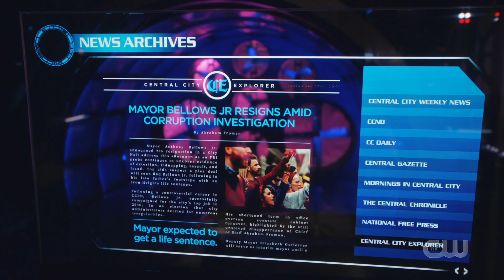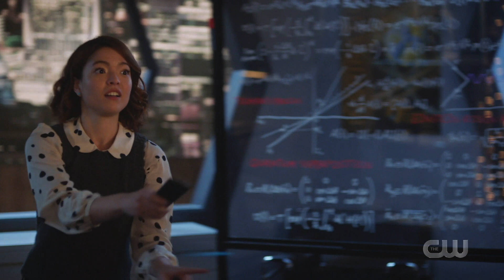The Flash episode 6 "Impulsive Excessive Disorder" Review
Armageddon is behind team Flash, Bart & Nora return to their time but something seems ... off. Now they must correct this time error on Episode 6 The Flash